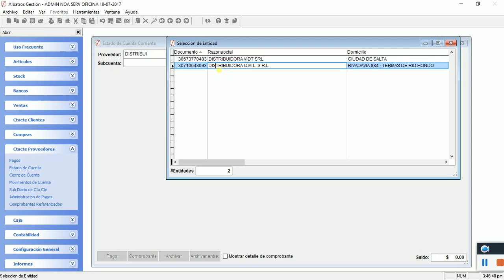Estado de Cuenta Acreedora